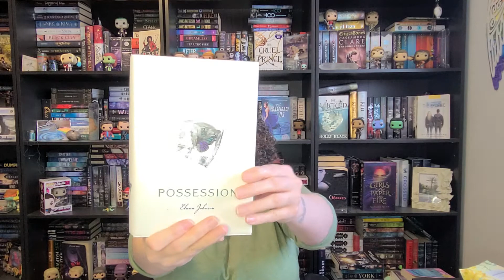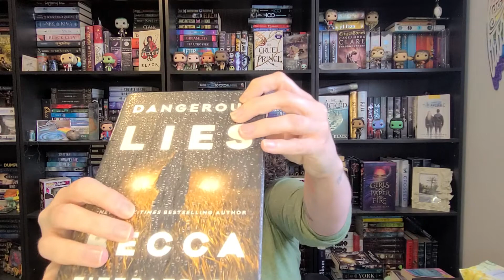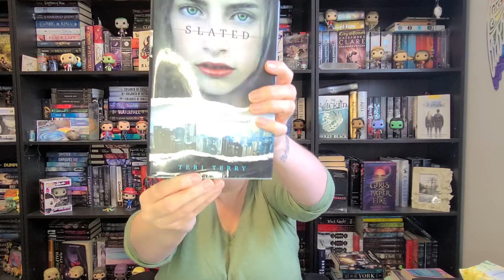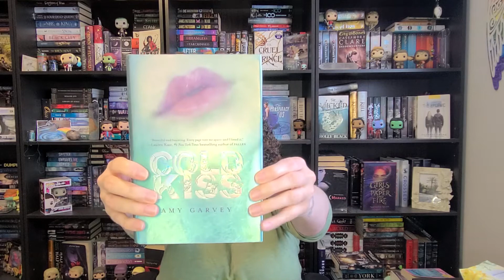It's Time To Unhaul Some Books. I Don't Know What I'm Doing!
My name is Sharmaine. I like to unbox subscription boxes, talk about books and have fun.

This is my first YouTube Book Unhauling. I Hope I did it Right haha